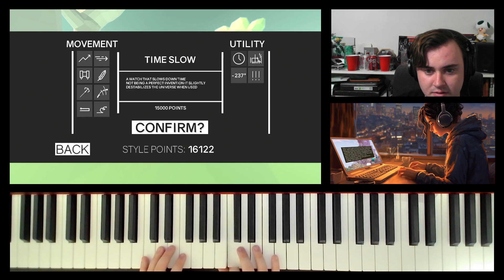Trucks Don't Stack They Cluster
WHAT THE TRUCK! This video was a a TRUCKTON of FUN to make. I think I’ll return to cluster truck someday, like I said it was fun to hang something out really quick and I look forward to videos to come!!

big wheels trucks pickup trucks piano music chill vibes